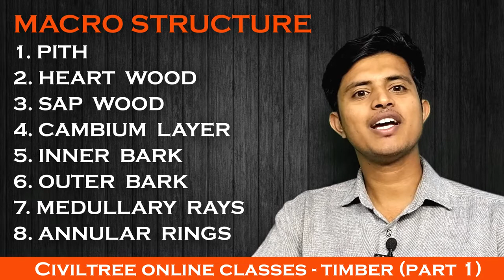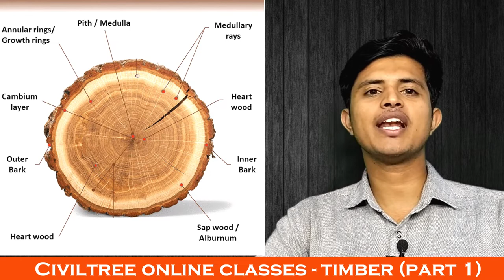Timber part-1 Structure of timber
Structure of timber, types of timber, difference between tree,wood and timber, micro structure of timber, macro structure of timber, cross section of timber in malayalam